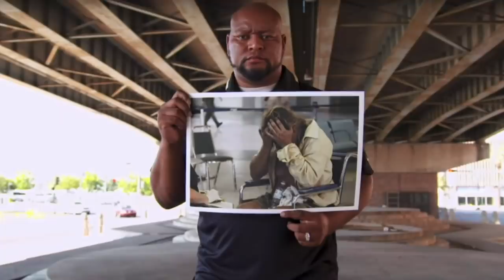Former NFL Stars Who Are Surprisingly Poor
According to the National Bureau of Economic Research, 15.7% of NFL players go bankrupt within 12 years of retiring from the league. We hear about star NFL players going broke all the time in shows like ESPN’s Broke: 30 for 30.

It’s still quite baffling to lose that amount of money considering some of the large contracts NFL stars sign during the height of their career. NFL players also sign lucrative endorsement deals that are sometimes worth more than their playing contracts.

We’ve made a video that looks at former NFL stars who are surprisingly poor. Where did all that money go? To find out, watch this video.

Vince Young | 0:00
Warren Sapp | 1:32
Terrell Owens | 2:28
William Perry | 3:39
Mark Brunell | 4:44
Andre Rison | 5:50
Deuce McAllister | 6:50
Clinton Portis | 7:51
Charlie Batch | 8:47
Travis Henry | 9:47
Bernie Kosar | 10:45